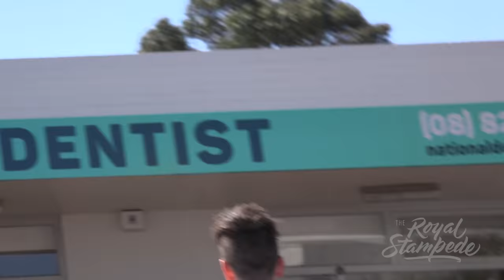What's Your ATM PIN NUMBER!